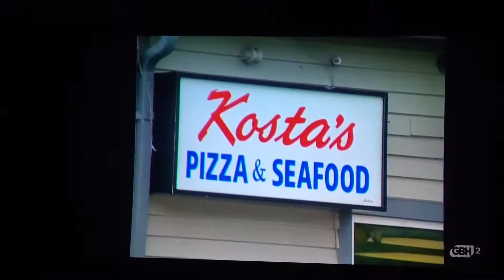Arthur A Word From Kosta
From 2000 The World Record